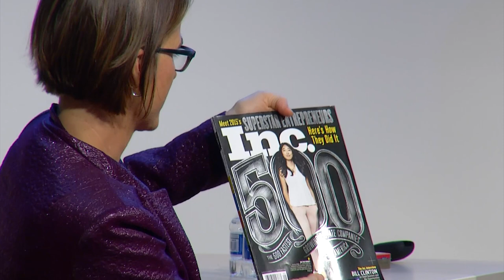A. Richard Newton Lecture Series - Jessica Mah, cofounder and CEO, inDinero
Jessica Mah, cofounder and CEO, inDinero